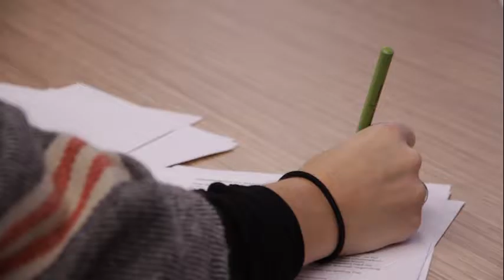Integrated Marketing Communications Student Testimonials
Students discuss their experience in the Integrated Marketing Communications program at Conestoga College